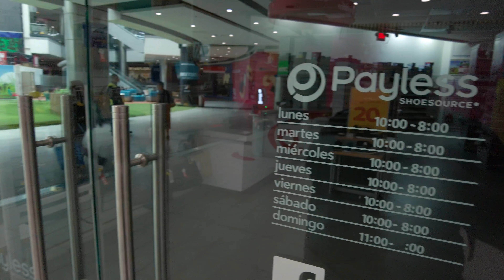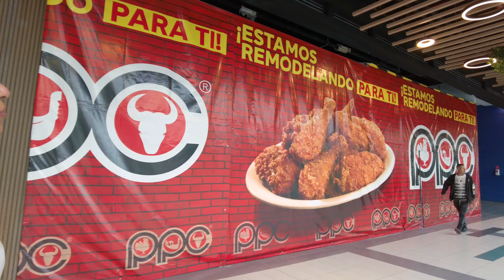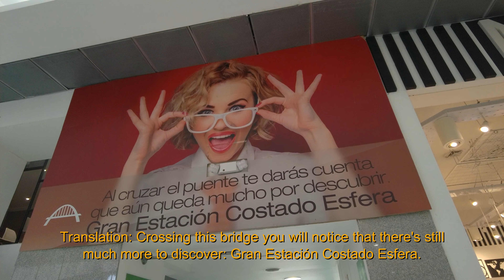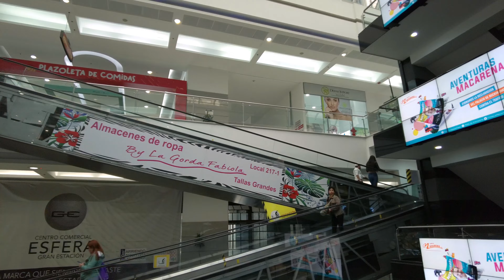Bogota Walking Tour | NQS Mall and Gran Estacion Mall Exploration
Join us for an immersive walking tour adventure through two of Bogotá's premier shopping destinations: NQS Mall and Gran Estacion Mall. Get ready to explore a world of fashion, food, and fun as we take you on a journey through these bustling malls. From trendy shops to mouthwatering eateries, we'll uncover hidden gems, share insider tips, and showcase the vibrant atmosphere that makes these malls a must-visit for locals and tourists alike.

If you're planning a visit to Bogota, be sure to add the NQS Mall and Gran Estacion Mall to your itinerary. They are great places to shop, eat, and spend time with friends and family.